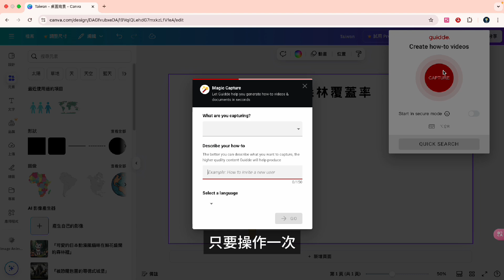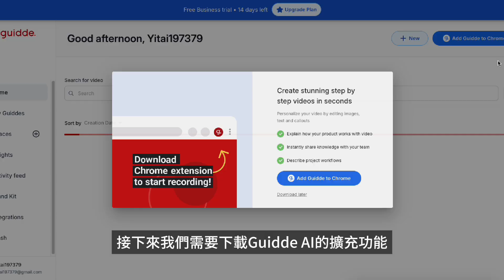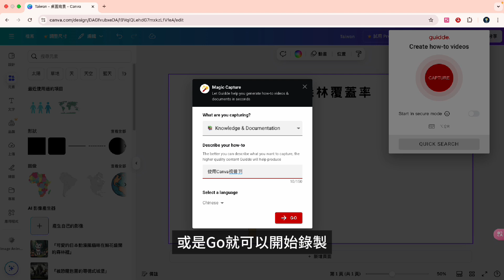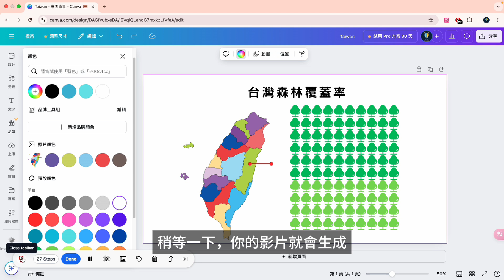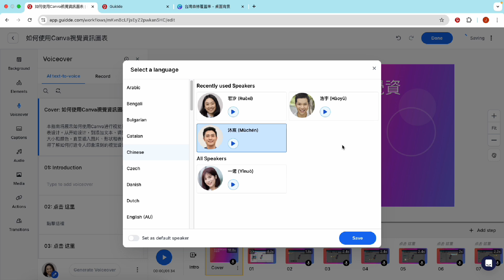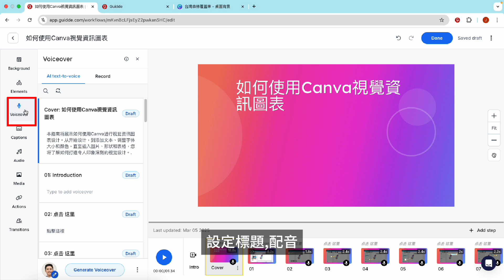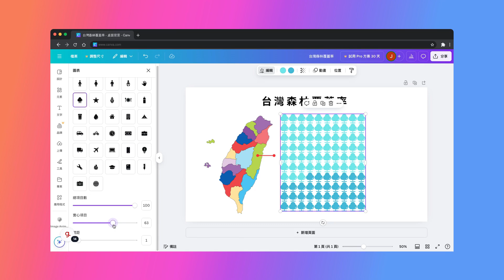🚀 小白也能上手！Guidde AI 讓教學影片 11 倍速完成！ai教學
👉讀書時間砍半，成績翻倍！主動學習法讓學習變簡單！

你是否遇過這些困擾？👀

✅ 新同事上手慢，SOP 文件沒人看？
✅ 客戶操作錯誤，客服單爆增？
✅ 內訓超花時間，還影響工作效率？

別擔心！Guide AI 幫你解決這些問題！🎉
📌 AI 一鍵生成教學影片，無需剪輯，字幕、配音、動畫全搞定！
📌 11 倍速完成影片，快速讓新同事、客戶、團隊一看就懂！
📌 支援 30+ 種語言，內建配音員，自動產出標題、前言、字幕！

📖 學得慢？忘得快？主動學習法讓你讀一次就牢記！